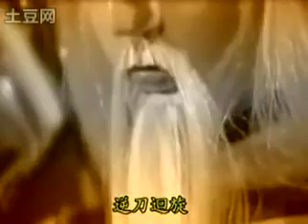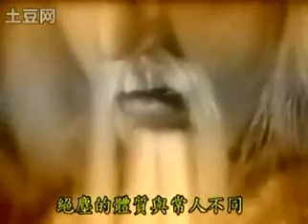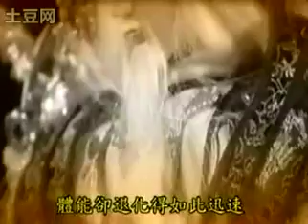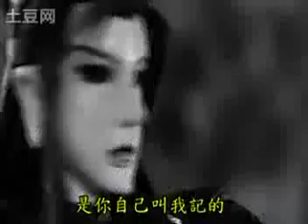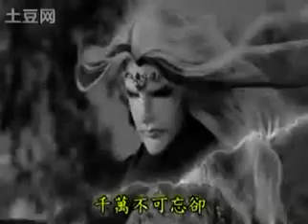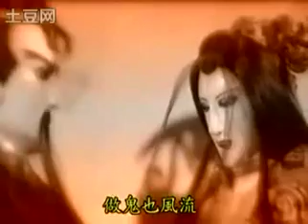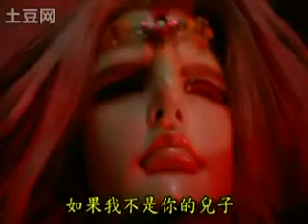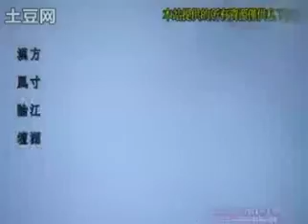專輯~漠刀絕塵VS御不凡-12 (信守約定的友情)